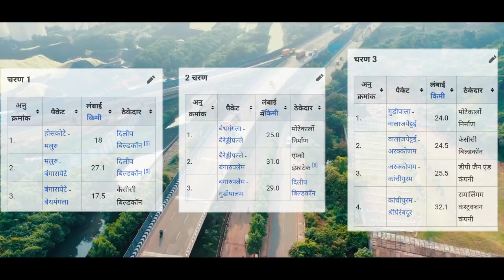इस तारीख को होगा उद्घाटन | Bangalore Chennai Expressway Construction Update & Opening Date...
Namaskar Dosto...
Dosto aj ke is video mei hum BANGALORE CHENNAI EXPRESSWAY ke Construction Update or Latest Update ke bare mei janenge...Agar apko video pasand aaye to channel ko LIKE SHARE SUBSCRIBE jarur kare...

Bangalore chennai Expressway.
bangaluru chennai Expressway.
Bangalore chennai Expressway Update.
Bangalore chennai Expressway latest Update.
Bangalore chennai Expressway construction Update.
Bangalore chennai Expressway Opening Date.
Bangalore chennai Expressway work progress.
Bangalore chennai Expressway latest news.
bangalore chennai expressway,
bharatmala Pariyojana.
new Expressway in india.
upcoming Expressway in india.
dr infra Tv.
infra Tech.
infra news.

Gmail.